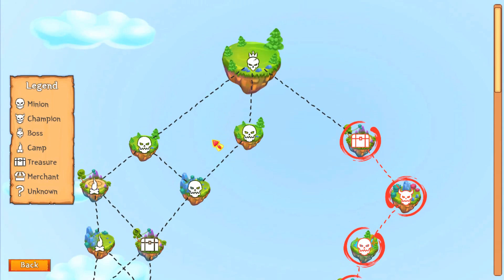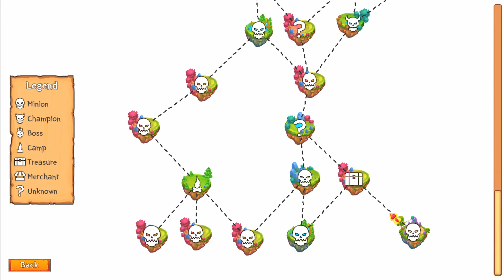تجربة لعبة - Spell rune Realm of Portals (الحلقة 2 )^_^